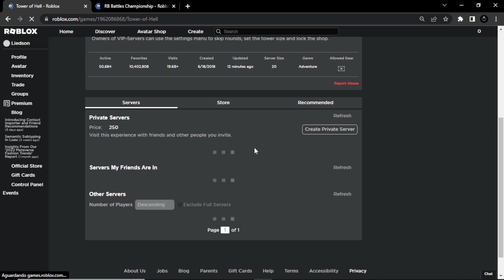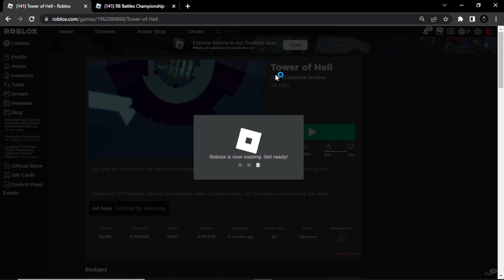6/12 COMO GANHAR O EMBLEMA Tower of Hell RB Battles 3 no Roblox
Como tá conseguindo o emblema 6 dos 12 emblemas pra ganhar a asa do Evento RB Battles, temporada 3 através do mapa Tower of Hell do roblox.

Seja Membro